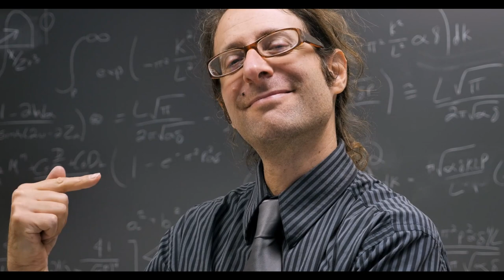The Narcissist Always Has To Be Right